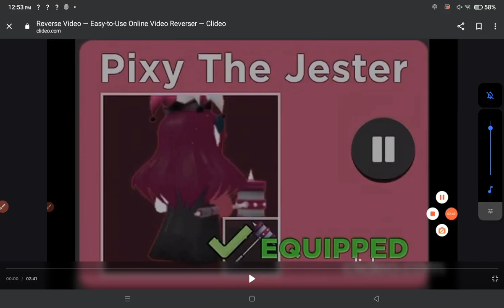Roblox Puppet Pixy The Jester Theme Reversed!◀️⏪